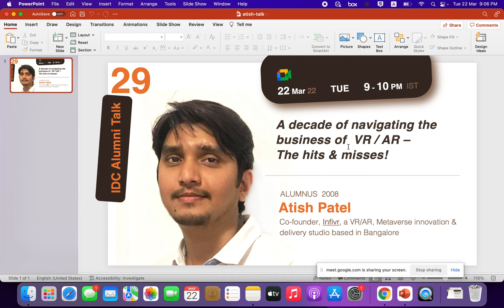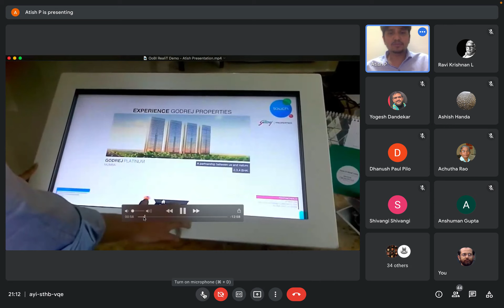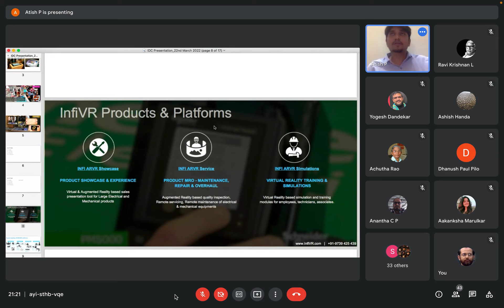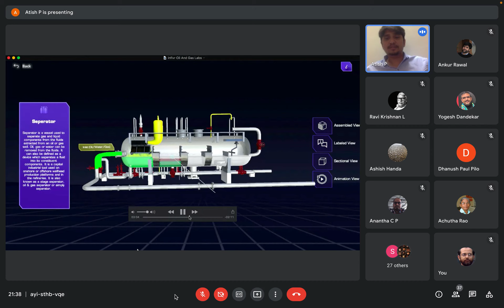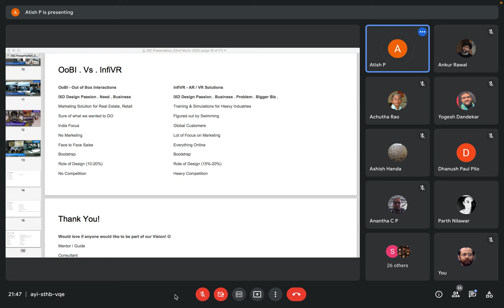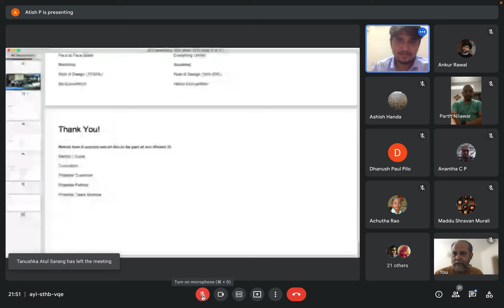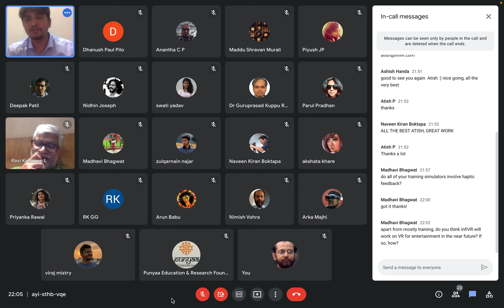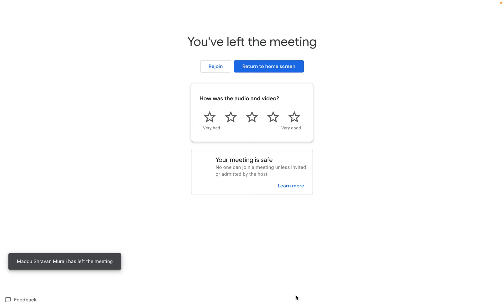29. Atish Patel on "Navigating the business of AR VR"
Atish is a serial entrepreneur of start-ups in the domain of Virtual Reality (VR), Augmented Reality (AR) & Metaverse. Currently, Atish is the co-founder of  InfiVR.com, which delivers AR/VR/Metaverse solutions to address critical problems in the Aerospace, Automobile, Manufacturing, and Healthcare industries.

Before starting InfiVR, Atish was co-founder of OoBI.in, where he helped build virtual reality solutions for retail and real estate industries to enhance buyer experience. Later on OoBI was acquired by one of the top real estate portals.

Atish had worked as a designer in some of the top firms, such as Microsoft, Yahoo, and HP.

Atish holds M.Des (Interaction Design) degree from IDC, IIT Bombay, and B E (Electronics) from the University of Bombay.